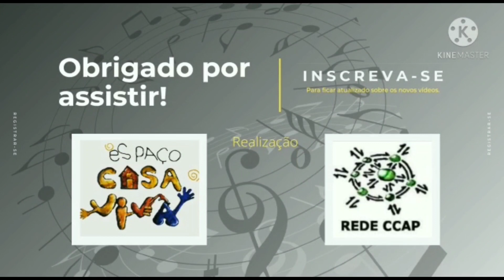Esquema Preferido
Os Barões da Pisadinha é uma banda musical brasileira de forró eletrônico e tecnobrega formada por Rodrigo Barão e Felipe Barão em dezembro de 2015, Bahia. O grande sucesso da banda é a música "Tá Rocheda" e “Esquema Preferido”. O grupo ganhou notoriedade nacional quando o jogador Neymar dançou a música e publicou em seu Instagram. Em 2021, o grupo se tornou o segundo artista brasileiro a conseguir emplacar duas músicas no Top 50 da parada Global do Spotify, a música "Recairei" chegou a 38ª posição e a faixa "Basta Você Me Ligar" chegou a 50ª posição. Antes deles, apenas Anitta conseguiu esse feito, colocando "Downtown" e "Vai Malandra" no top 50 do chart ao mesmo tempo. O grupo foi indicado ao Grammy Latino em 2021, na categoria Melhor Álbum de Música Sertaneja.
Teclados - Nira, Lourdes, Joel
Baixo – Sanin
Percussão, Eliane,
voz, - Gisele